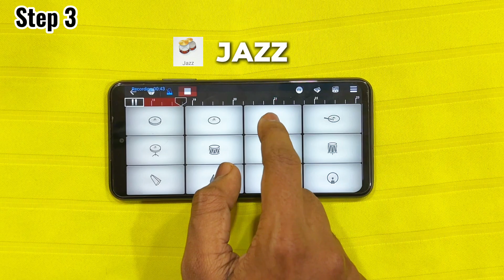Sshhhh Koi Hai Theme - Piano Cover | Walkband | Aahat | Horror Music Piano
In this video i going to play Popular Horror Tv Show Ssshhhh...Koi Hai's Title Track.

 Ssshhh...Koi Hai is an Indian horror thriller television anthology series.which premiered on 27 July 2001, ran for three seasons, ending on 16 May 2010.

Discover how to make horror music in just 1 minute with this easy piano tutorial using the Walkband app.